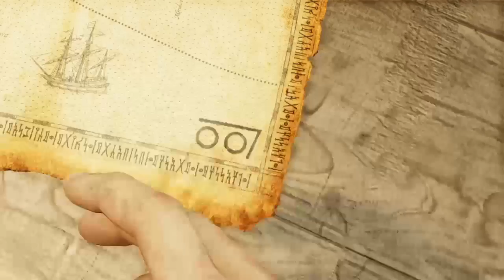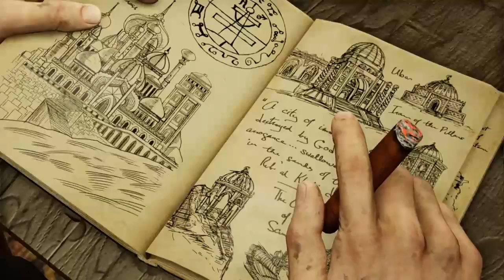Uncharted 3 game play